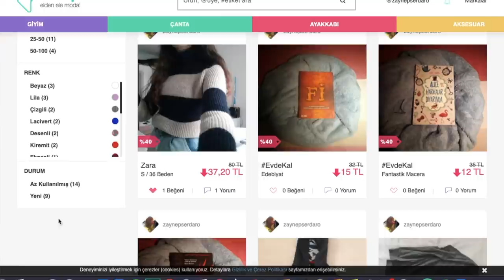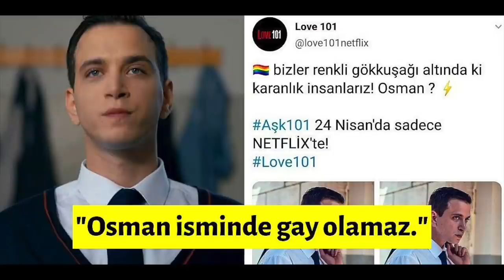aşk 101 nasıldı? (2. sezon teorisi!!) ❤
sinan'ı düşünüyorum, iyi geliyor.
Korona Virüsü hakkında bulduğum en yararlı videolar:
stay safe!